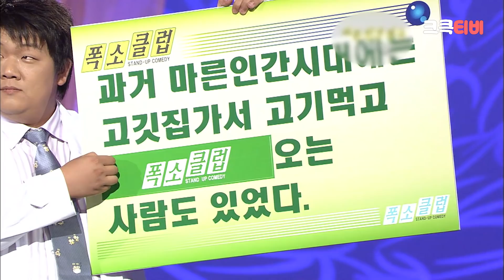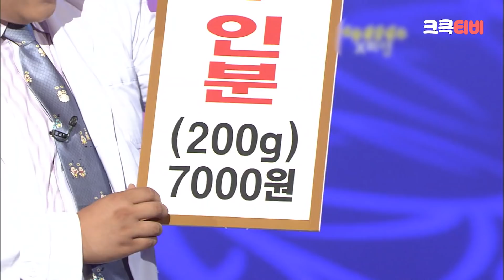[크큭티비] 마른인간연구 X파일 : 약은 식후 30분마다 복용이라는데... 그럼 하루에 몇 번...?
▶출연자정보: 유민상